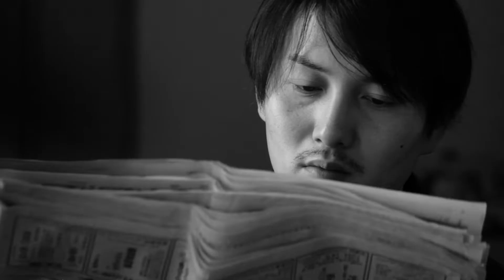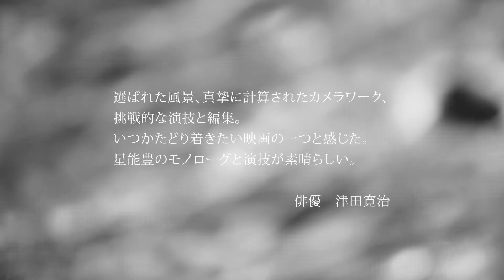『土手と夫婦と幽霊』予告編【関西公開 記念版】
映画『土手と夫婦と幽霊』
The River Bank, The Couple, The Ghosts
2018/日本/B&W/1.77/DCP/59M

この予告編は、関西公開を記念した特別バージョンです。

◎シネ・ヌーヴォ　2022年3月12日-18日
◎シネ・ヌーヴォX　2022年3月19日-25日
◎京都みなみ会館　2022年3月18日-未定
◎元町映画館　coming soon

CAST
星能豊　カイマミ　佐藤勇真　小林美萌
由利尚子　狗丸トモヒロ　舟見和利　中嶋定治
渡邉帆貴　松井美帆

STAFF
監督・脚本・撮影・録音・編集　渡邉高章
音楽　押谷沙樹　題字　岡崎絵美　スチール　田畑友子
衣装協力　カミフクモトジュン（tone）、渡邉美帆
原作　日下部征雄　英訳　Union Pole　デザイン　TEAM66
製作　ザンパノシアター